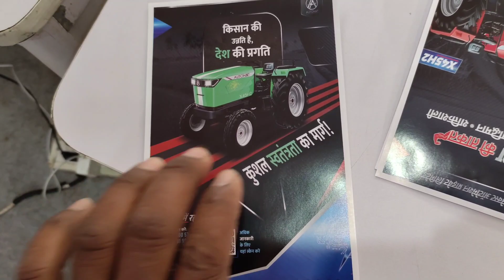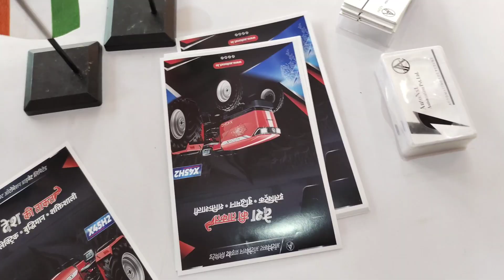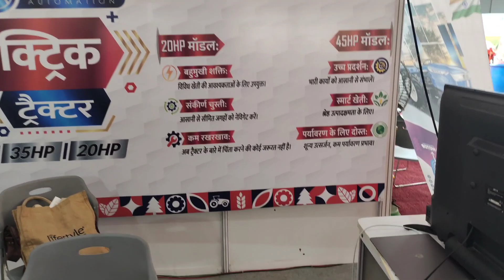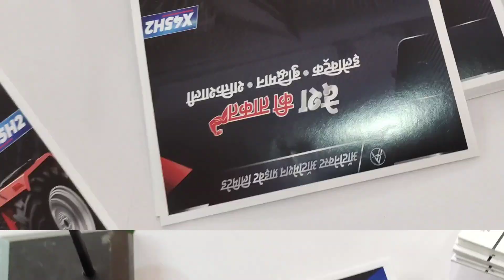45 HP का इलेक्ट्रिक ट्रॅक्टर /45 Hp electric tractor better than diesel (@BalasahebDandwate )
45 HP का इलेक्ट्रिक ट्रॅक्टर /45 Hp electric tractor better than diesel (‎@BalasahebDandwate  )